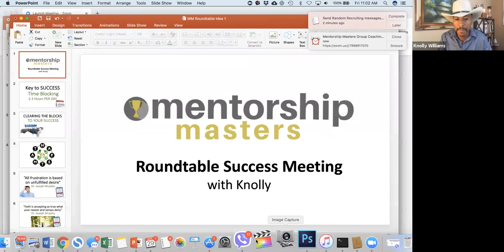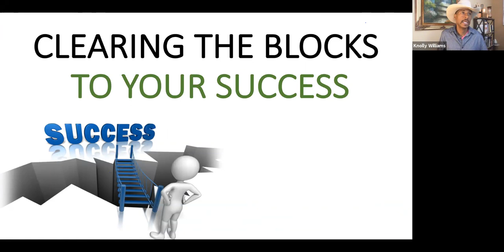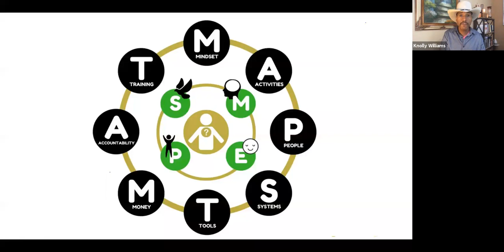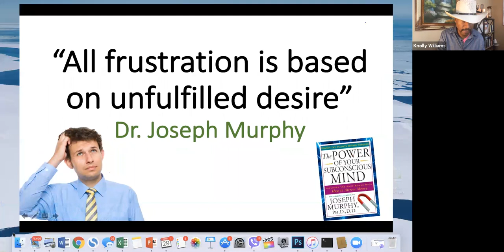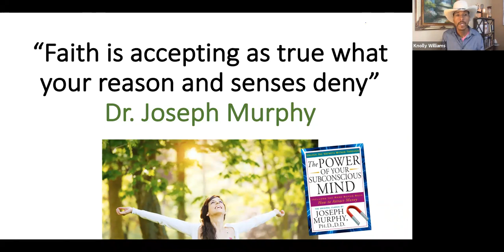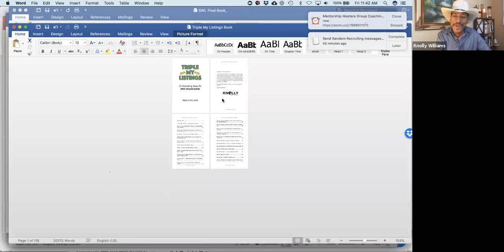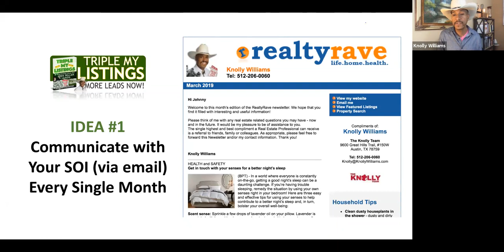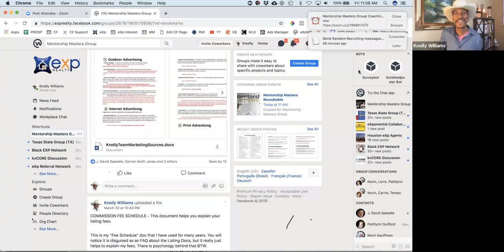Creating the ULTIMATE LISTING SUCCESS MINDSET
Get a FREE Copy of Knolly's Latest Book AND FREE TRAINING